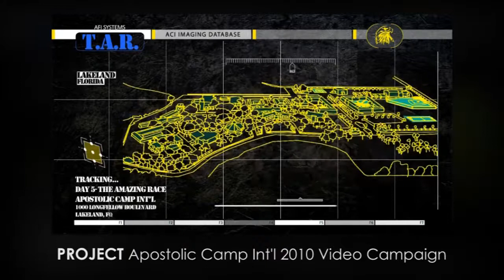MOTION GRFX REEL 2010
Produced by: Dwight Stewart